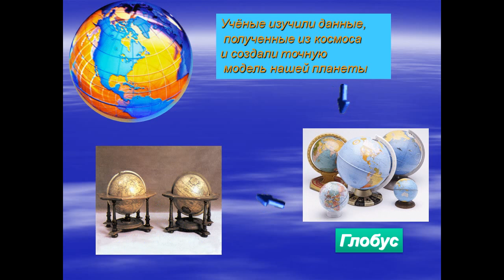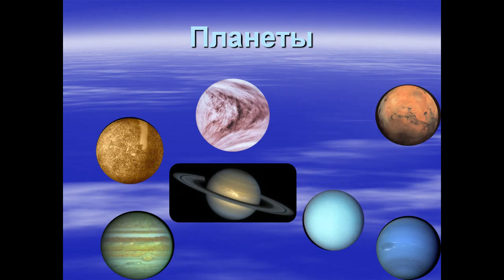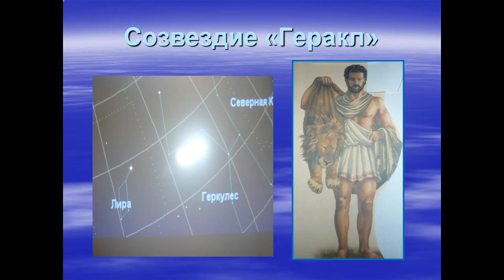презентация небесные тела 3 класс